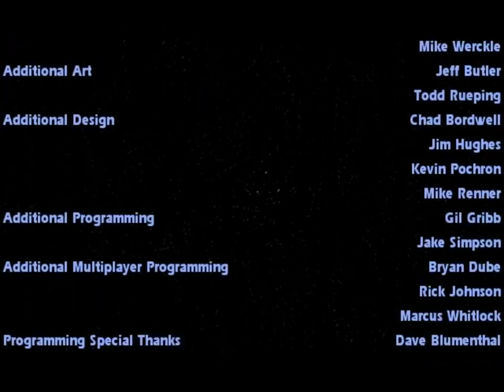Star Wars Jedi Knight II Jedi Outcast - Final Boss Epic Funny Kill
[Reupload]
Star Wars Jedi Knight II: Jedi Outcast
LucasArts